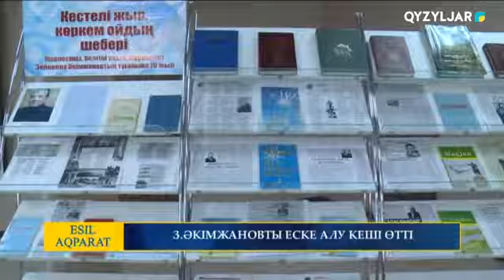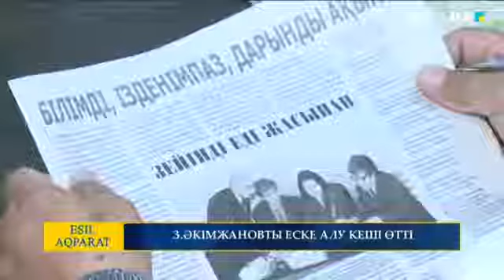З. ӘКІМЖАНОВТЫ ЕСКЕ АЛУ КЕШІ ӨТТІ